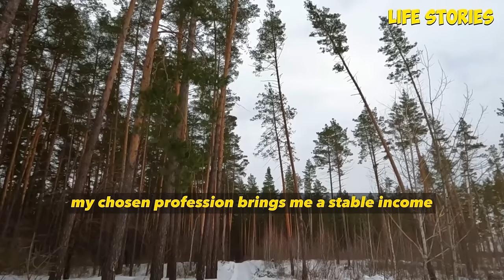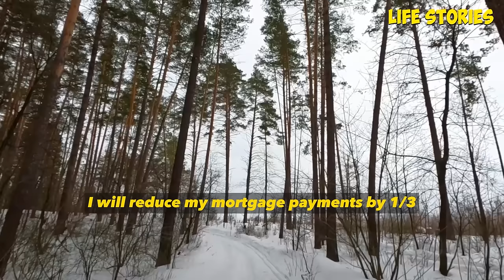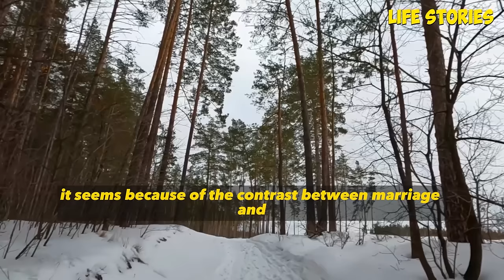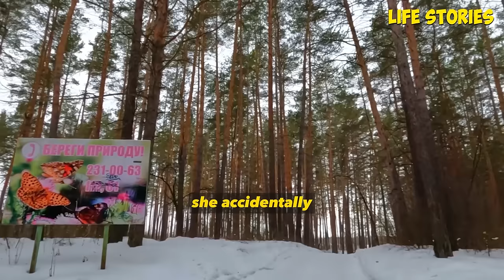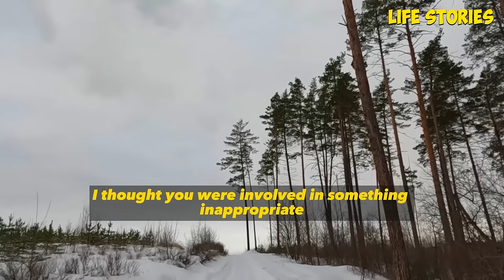I have revealed the cheating of my beloved wife! The cheaters were preparing a trap for me , but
I have revealed the cheating of my beloved wife! The cheaters were preparing a trap for me , but they fell into it themselves !

00:00-                story 1

35:50-                story 2

01:11:32-            story 3